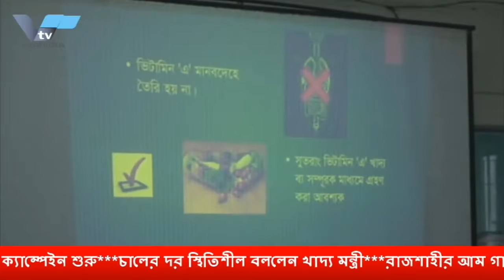চালের দর স্থিতিশীল বললেন খাদ্য মন্ত্রী